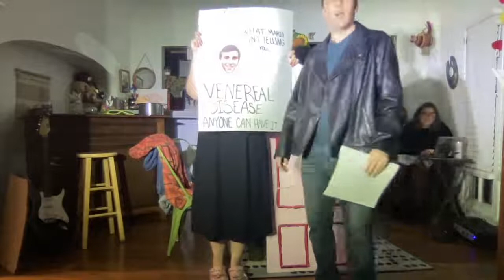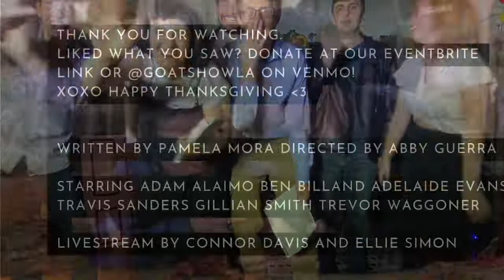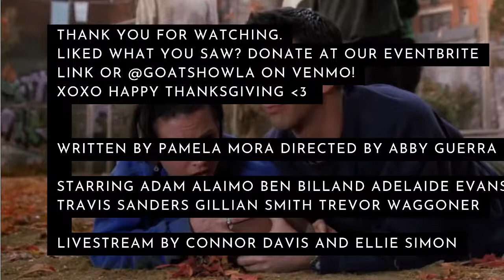FRIENDSGIVING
FRIENDS!! 🎶I’ll be there for youuuu if they’re for me tooo 🎶

All TEN Thanksgiving episodes from FRIENDS in 45 minutes!!

This is a LIVESTREAM GOAT SHOW that will be on Wednesday, November 23rd at 5 pm PT / 8 pm ET

See your favorite members of the goat show gang in the most iconic Friends moments!!

Raw turkey as a hat! Rachel’s homemade English trifle! Chandler in a Box!
Can’t wait to celebrate Thanksgiving with you!!

XOXO,
Goat Girls Abby and Pamela